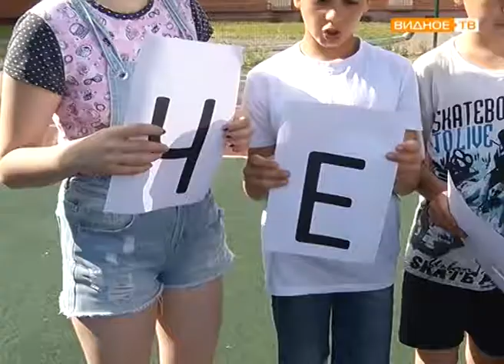"Зарница" - военно-спортивная игра в детском лагере "Факел"